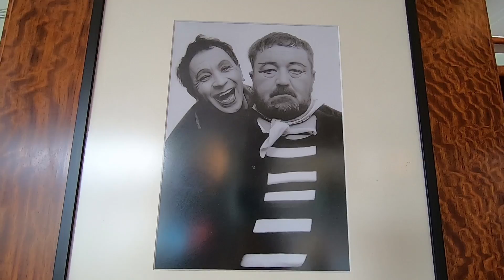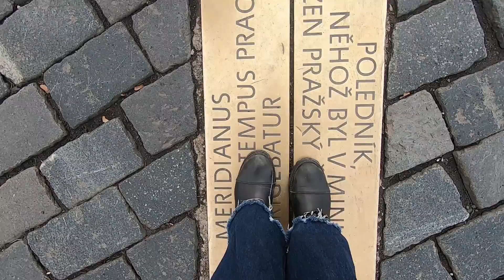Прага. Топ 5 мест за 1 день! 2020.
За неделю до закрытия Чехии жизнь в Праге кипела. Коронавирус внес свои коррективы. Сейчас мы можем любоваться городами только в тревел шоу и блогерских обзорах.

Где гуляли:
1:36 Пражский град
7:34 Староместская площадь
11:10 Карлов Мост
9:31 Музей Альфонса Мухи

Где ели:
3:09 Кафе Славия
5:02 Ливанцы